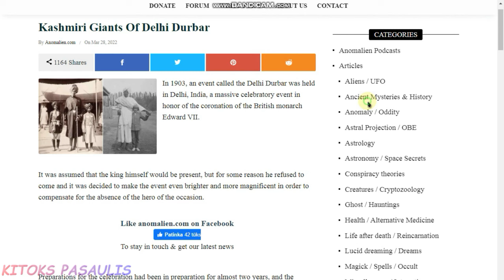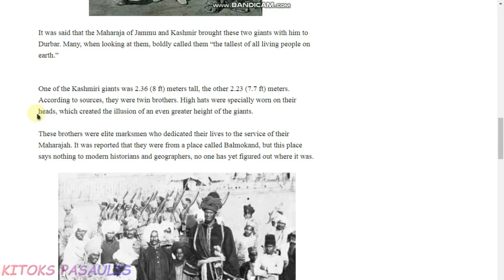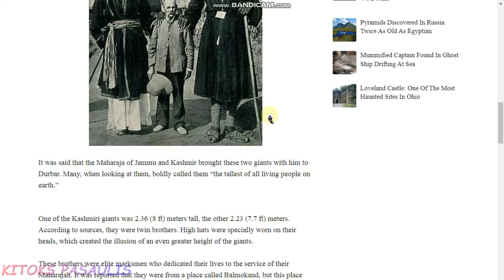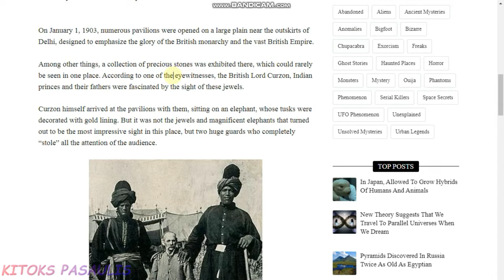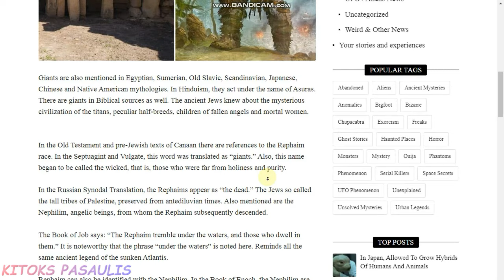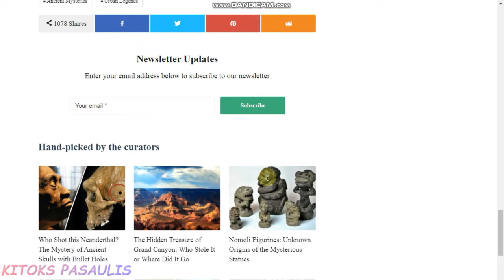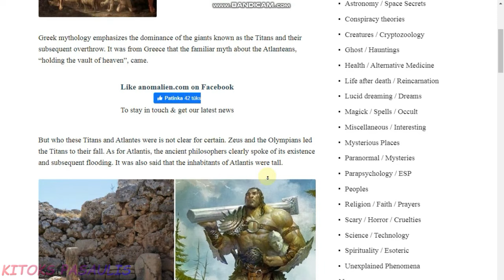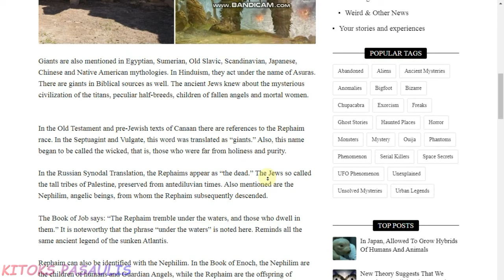Kašmyro Milžinai Iš Delio Durbaro ir milžinų legendos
Império Tártaro

Jeigu mano darbas atrodo svarbus galite paremti, dėkui!
IBAN: LT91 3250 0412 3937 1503